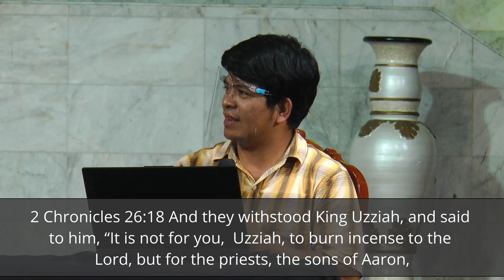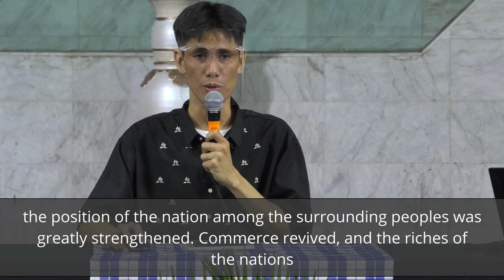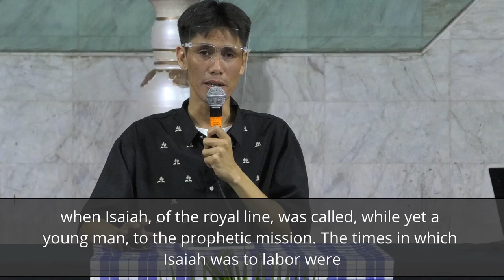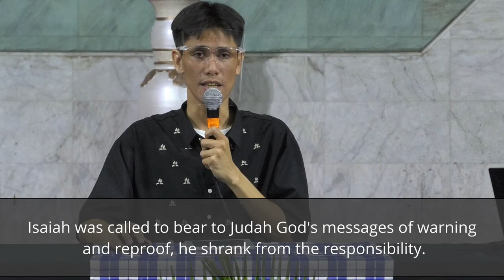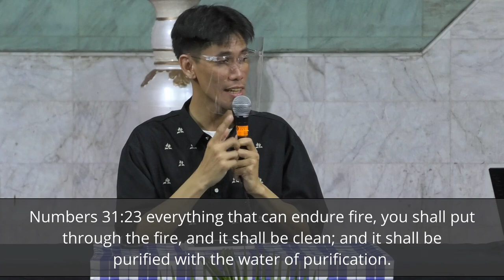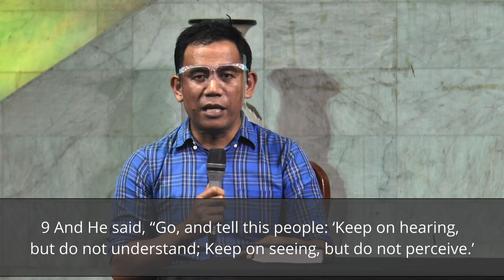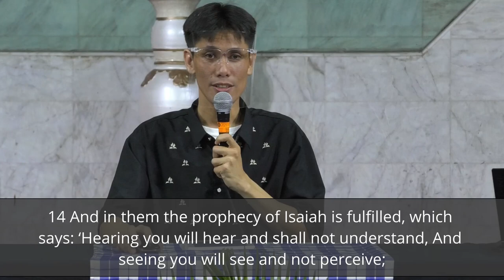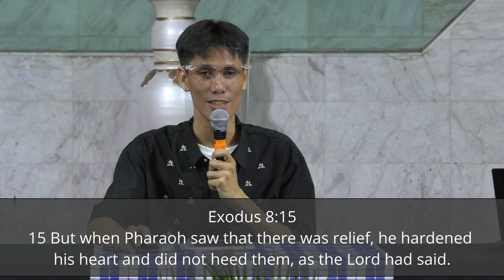Sabbath School 2021-02 - Crisis of Leadership - 40mins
Supreme Provider
God

Panelists:
Hilario Rellis
Winelfred Pasamba
Ian-Ner Cervantes

Coordinators:
Jeff Eric Pajarito
Elmie Lynn Lagajino, PhD
Pastor Kenneth Patilan

Set Design:
Almira Cervantes, PhD
Hilario Rellis
Ian-Ner Cervantes
Sherwin Mike Serona
PIC

Camera
Sherwin Mike Serona
Jenald Rodelas
Winelfred Pasamba
Hilario Rellis
PIC / Silang Memoirs

Audio
Hilario Rellis
Winelfred Pasamba
Sherwin Serona
Jenald Rodelas
PIC

Lights
Jenald Rodelas
PIC

Video Editing
Winelfred Pasamba

Joshua Valenzuela
College Voice